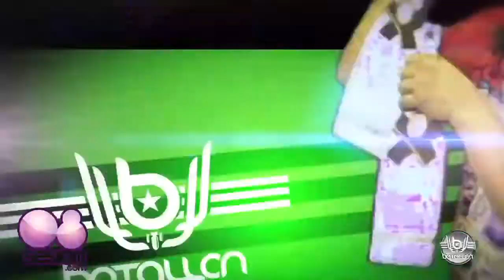Entrevista de El Batallon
Somos una página que se dedica a la promoción de modelos, artistas y eventos de Barcelona.